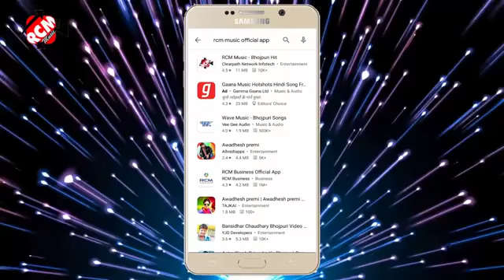Video Song Bak Marde Kari || Awdhesh Premi Yadav , Antra Singh Priyanka || Bhojpuri Song 2021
Album:- Bak Marde Kari

Song:- Bak Marde Kari

Singer:- Awdhesh Premi Yadav , Antra Singh Priyanka

Lyrics:- Writer Tharu,Mithun Mishail

RCM Music Bhojpuri Hit
Garda Music World
Garda Music

Bak Marde Kari  Awdhesh Premi Yadav Bhojpuri song
Awdhesh Premi Yadav Bhojpuri Song Bak Marde Kari
Awdhesh Premi Yadav New Bhojpuri Song

Garda_Music_World
Garda Music World